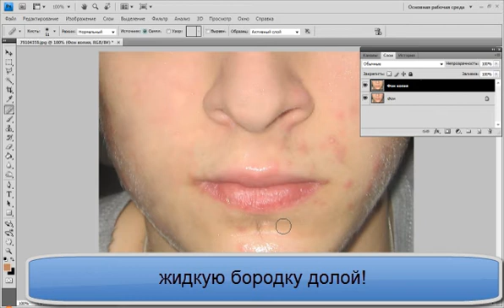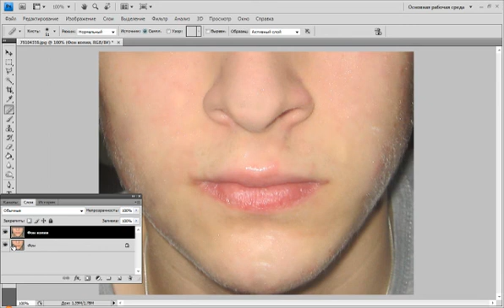Фотошоп онлайн убрать прыщи.avi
Урок в фотошопа начинающим о том как убрать прыщи